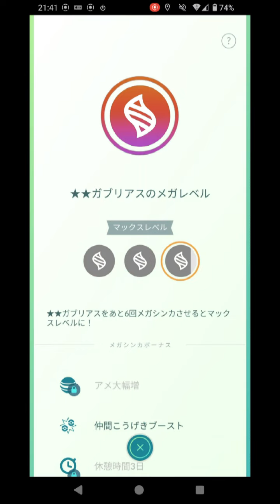【究極の育成メガシンカ】目指せマックスレベル！輝くヘラクロス登場！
2024年6月イベント予定と実況動画一覧
◆伝説レイドバトル すべて色違い実装
6/10～　ランドロス（けしん）
6/19～　イベルタル
6/28～　ホウオウ

6/10～　メガフーディン
6/19～　メガリザードンY
6/28～　メガバンギラス

毎週土日　シャドウライコウ

◆エピックレイド
6/29(土)　メガレックウザ　12時、13時、17時、18時～

6/9(日)　ヌメラが大量発生　14時～17時

6/4(火)　マクノシタ　捕獲時アメ2倍
6/11(火)　キャモメ　転送時アメ2倍
6/18(火) ダンゴロ　進化時XP2倍
6/25(火) ネマシュ　捕獲時ほしのすな2倍

◆その他の主要イベント
6/1(土)～4(火)　スカイスタジアム
6/7(金) ～12(水)　初夏のまどろみイベント
6/15(土)～18(火)　スペランカーパラダイス
6/21(金) ～25(火)　炎のステップ
6/22(土)　ヒノアラシ復刻コミュデイ　14～17時
6/28(金)～7/3(水)　8周年記念イベント